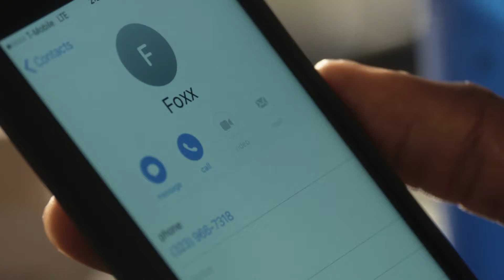Next on Episode 5 | White Famous | Season 1 | SHOWTIME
Trevor's (Lonnie Chavis) misbehavior lands Floyd in hot water with the principal's office. Starring Jay Pharoah. No longer available on SHOWTIME.

About White Famous:
White Famous stars Saturday Night Live alum Jay Pharoah as Floyd Mooney, a young African-American comedian whose star is on the rise. But the path to stardom is a minefield that Floyd must navigate to maintain his credibility while attempting to become "white famous." Executive produced by Oscar-winner Jamie Foxx and based on his experiences, this hilarious comedy series is also executive produced by Tom Kapinos, creator of Californication.